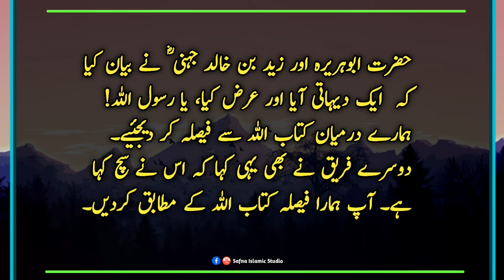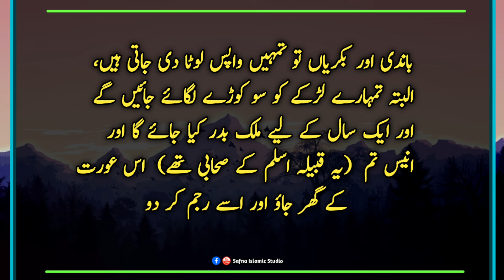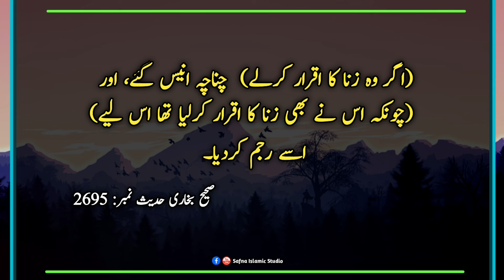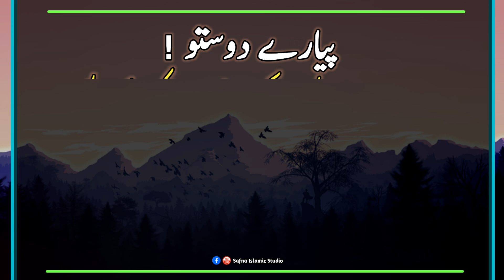Biwi se Zina | Zina ka Bayan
Zina Ka Bayan In Urdu
Zina Karne ke Gunha
Zina karne wale ki Saza

The Prophet (peace and blessings of Allaah be upon him) said: After shirk, the greatest sin in the sight of Allaah is for a man to put semen in the womb of a woman which was not lawful for him.  In this hadith, adultery has been declared as the greatest sin after polytheism, which indicates the seriousness of adultery. If Muslims continue to read these hadiths carefully, it is not far off that the curse of this sin will disappear from the general Muslim society.